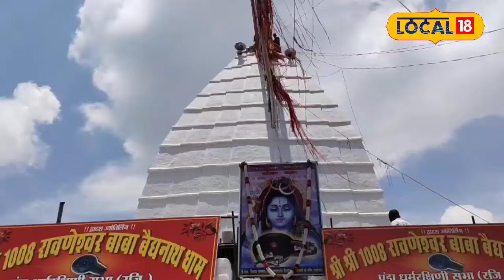Sawan Rudrabhishek: रुद्राभिषेक के लिए बेलपत्र की सही संख्या और महत्व!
The month of Saavan is considered the most sacred month in 12 months. By worshiping Lord Shiva in the month of Sawan, God becomes very pleased and fulfills the wishes of the devotee. Worship of Lord Shiva has special significance in the holy month of Sawan, and during this time there is a tradition of offering 108 Bel leaves in Rudrabhishek. . What is the religious and astrological reason behind this number?
12 महीने में सावन का महीना सबसे पवित्र महीना माना जाता है. सावन माह में भगवान शिव की पूजा आराधना करने से भगवान से बेहद प्रसन्न होते हैं और भक्त की मनोकामनाएं अवश्य पूर्ण करते हैं.सावन के पवित्र महीने में भगवान शिव की आराधना का विशेष महत्व है, और इस दौरान रुद्राभिषेक में 108 बेलपत्र चढ़ाने की परंपरा है. इस संख्या के पीछे का धार्मिक और ज्योतिषीय कारण क्या है?